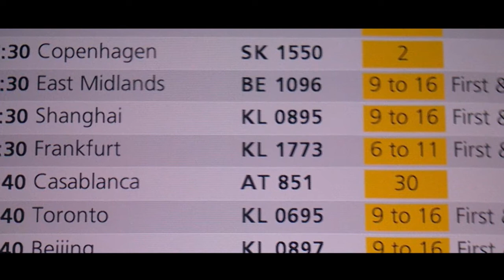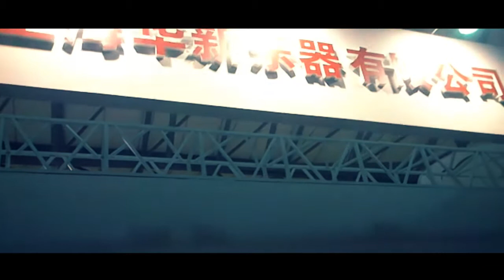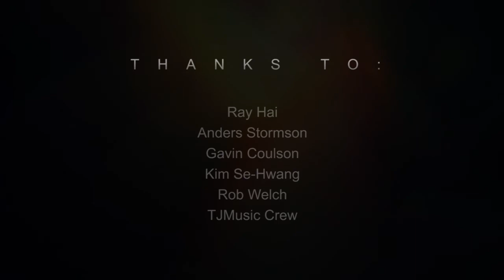OneArmed Goes China | Official Aftermovie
OneArmed -- Music China 2013 (Official Aftermovie)

At Music China I played demonstrations on the HXM Drums for TJMusic and HXM at the Shanghai New International Expo Center. I had a really great time during these four days of playing and met some really cool musicians. Really thankfull for this amazing experience and hopefully it won't be my last... never give up!

1. If I Lose Myself - Alesso vs OneRepublic (Epic Orchestra Intro)
2. Hardwell -- Apollo (Original Mix)
3. Skrillex Ft. The Doors -- Breakin' a Sweat
4. Knife Party -- Internet Friends
5. Kaskade -- Last Chance
6. OneArmed -- Escape (Original Mix)

- OneArmed